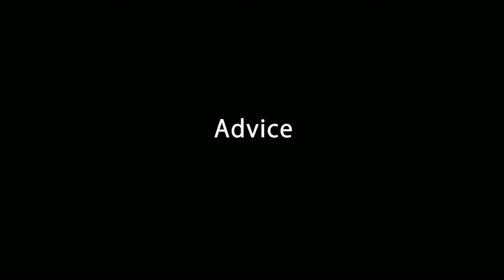Interview #020 Prof. Chih-Kang(Ken) Shih